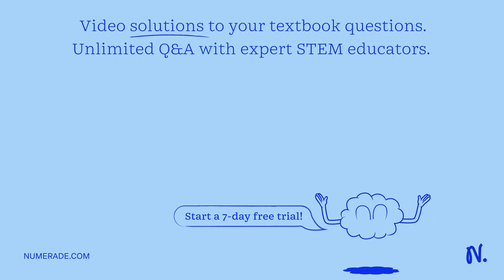A chemist collects 59.0 mL of sulfur dioxide gas on a day when the atmospheric pressure is 0.989 at…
A chemist collects 59.0 mL of sulfur dioxide gas on a day when the atmospheric pressure is 0.989 atm. On the next day, the pressure has changed to 0.967 atm. What will the volume of SO2 gas be on the second day?

Join Numerade today at:
DiscoverthePowerofGases:BenefitsandApplications